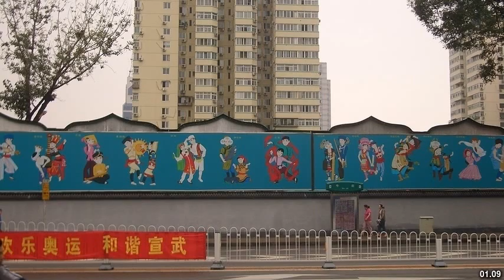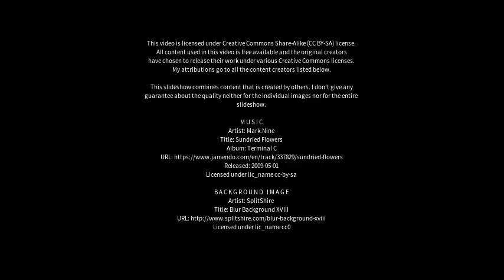Best places to visit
Best places to visit - Caijia (China) Best places to visit - Slideshows from all over the world - City trips, nature pictures, etc.